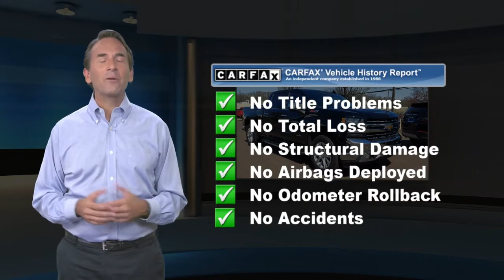Used 2019 Chevrolet Silverado 1500 LTZ, Willow Grove, PA KG201538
Black 2019 Chevrolet Silverado 1500 LTZ 4WD 8-Speed Automatic EcoTec3 5.3L V8 8-Speed Automatic, 4WD, Jet Black Leather, 10-Way Power Driver Seat w/Lumbar, 10-Way Power Passenger Seat Adjuster w/Lumbar, 120-Volt Bed Mounted Power Outlet, 120-Volt Instrument Panel Power Outlet, 12-Volt Rear Auxiliary Power Outlet, 170 Amp Alternator, 2 USB Ports (First Row), 2nd Row Heated Outboard Seats, 4.2" Diagonal Color Display Driver Info Center, 6-Speaker Audio System, Advanced Trailering System, Auto-Dimming Inside Rear-View Mirror, Auxiliary External Transmission Oil Cooler, Bluetooth For Phone, Chevrolet Connected Access, Chevrolet w/4G LTE, Chrome Grille, Chrome Mirror Caps, Color-Keyed Carpeting Floor Covering, Compass, Deep-Tinted Glass, Driver Memory, Electric Rear-Window Defogger, Electrical Lock Control Steering Column, Electronic Cruise Control, EZ Lift Power Lock & Release Tailgate, Floor Mounted Console, Following Distance Indicator, Forward Collision Alert, Front Bucket Seats, Front Frame-Mounted Black Recovery Hooks, Front LED Fog Lamps, Front Pedestrian Braking, Front Rubberized Vinyl Floor Mats, HD Radio, HD Rear Vision Camera, Heated Driver & Front Passenger Seats, Heated Steering Wheel, Heavy-Duty Rear Locking Differential, Hill Descent Control, Hitch Guidance, Hitch Guidance w/Hitch View, Integrated Trailer Brake Controller, IntelliBeam Automatic High Beam On/Off, Keyless Open & Start, Lane Change Alert w/Side Blind Zone Alert, Lane Keep Assist w/Lane Departure Warning, Leather Wrapped Steering Wheel, LED Cargo Area Lighting, Low Speed Forward Automatic Braking, LTZ Convenience Package, LTZ Convenience Package II, LTZ Premium Package, Manual Tilt/Telescoping Steering Column, Off-Road Suspension, OnStar & Chevrolet Connected Services Capable, Outside Heated Power-Adjustable Mirrors, Perimeter Lighting, Power Door Locks, Power Front Passenger Windows w/Express Up/Down, Power Front Windows w/Driver Express Up/Down, Power Rear Windows w/Express Down, Power Sliding Rear Window w/Rear Defogger, Power Sunroof, Power Tailgate, Preferred Equipment Group 1LZ, Premium Bose 7-Speaker Sound System, Radio: Chevrolet Infotainment 3 Premium System, Rear Cross Traffic Alert, Rear Dual USB Charging-Only Ports, Rear Rubberized-Vinyl Floor Mats, Rear Wheelhouse Liners, Remote Vehicle Starter System, Safety Alert Seat, Safety Package, Safety Package II, SiriusXM Radio, Steering Wheel Audio Controls, Theft Deterrent System (Unauthorized Entry), Trailer Tire Pressure Monitor System, Trailering Package, Ultrasonic Front & Rear Park Assist, Universal Home Remote, Up-Level Rear Seat w/Storage Package, Ventilated Driver & Front Passenger Seats, Wireless Charging, Z71 Off-Road Package.Odometer is 18610 miles below market average!

[RLVID:959:12e0e61356b1c777:483378bdd815851c:1]